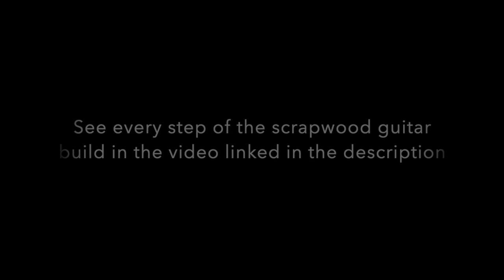Scrapwood guitar Vs Tonewood guitar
This is a comparison between two identically build Gibson L-00 style guitars, but with different materials.

One build with traditional tonewoods. Spruce top, mahogany back, sides and neck, ebony fingerboard and bridge.

The other one is made of scrapwood i had lying around. A natural Larch board as top. Back, sides, neck, fingerboard and bridge is made of two oak floorboards.

The song I'm playing is a new one of my own. So new that it doesn't have a title yet. :)

I am using exactly the same studio setup, microphone, EQ, tiny bit of compressor and reverb for both guitars.

I think the traditional tonewood guitar sounds (off course) better. It is a broader sound, more bass, more punch. But i am still surprised how good the scrapwood guitar sounds.
The tonewood guitar is brand new and the other one is 3 months old.

Let me hear what you think.